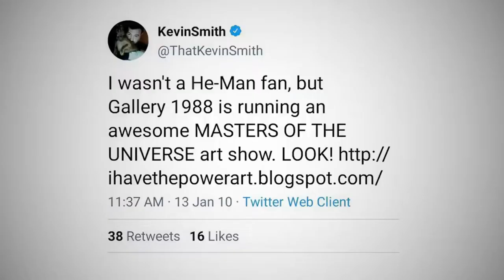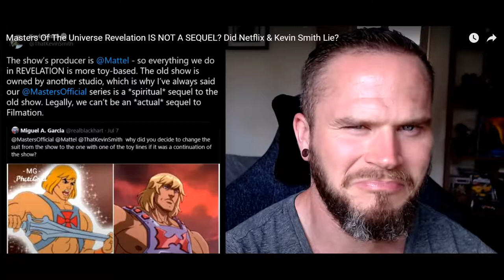Masters of the Universe: Revelation Episode 1-2 (Non-Spoiler)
Revelation is off to an OK start. But it IS a Teela-centric focus. Have the fans been betrayed? Does it matter? Should we just go back to the original 80s cartoon?